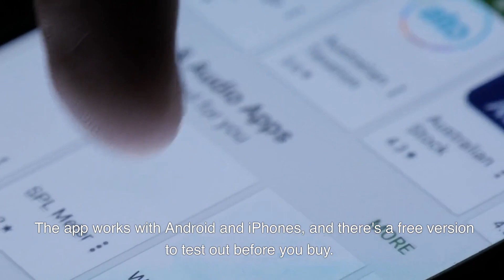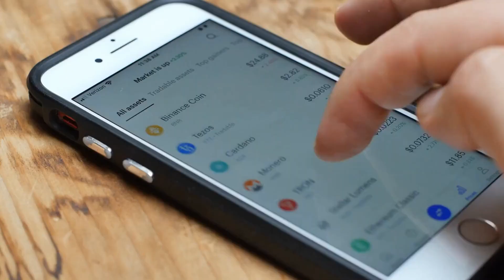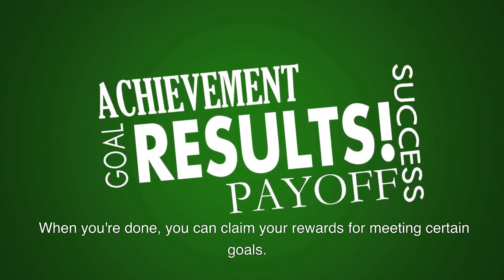Make Money For Walking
If you're looking for ways to make money, then you've come to the right place! In this video, we'll share with you a number of different ways to make money online, including some effective methods that you can start using today.

There are a lot of ways to make money these days, so it's important to find something that works for you. In this video, we'll share with you some of the most effective methods for making money online, so you can start building your online income today!